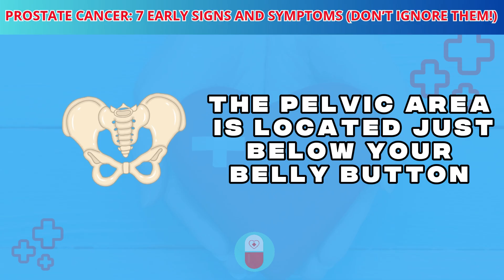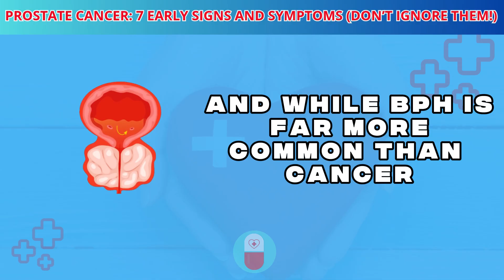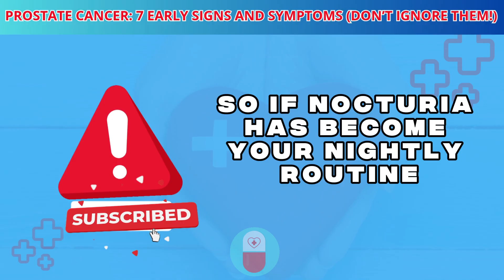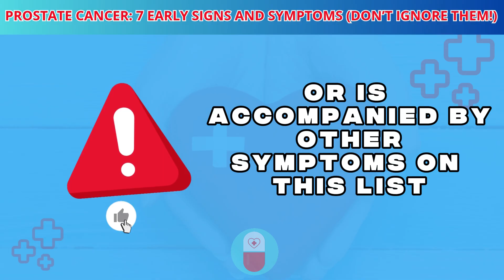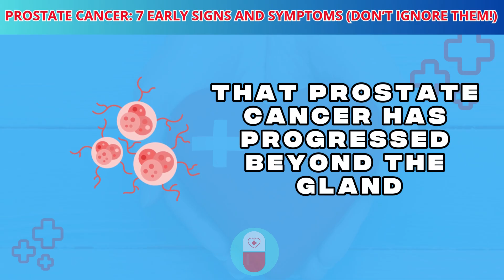Prostate Cancer: 7 Early Signs and Symptoms (Don’t Ignore Them!)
Prostate cancer is one of the most common cancers in men, but often develops silently. In this video, you’ll learn the 7 early warning signs and symptoms of prostate cancer that every man should know. From pelvic pain to changes in urination, blood in urine or semen, erectile dysfunction, and other red flags — understanding these signs could save your life. Early detection is key to effective treatment and better outcomes.